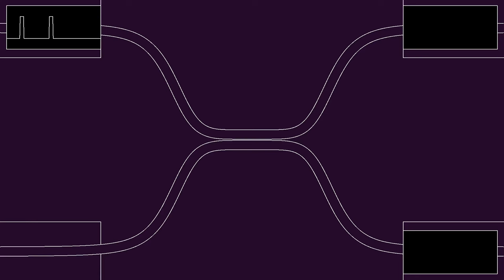Eavesdropping on an optical fiber using evanescent coupling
This simulation illustrates how one might eavesdrop on a message transmitted through an optical fiber, using evanescent coupling. A message is transmitted in Morse code through the top fiber. The boxes at the top left and top right show respectively the input signal, and the wave height measured at the other end of the fiber. The bottom fiber is put close to the top one on a certain distance. Evanescent waves that leak from the top fiber are picked up by the bottom fiber, and the measured wave height at the end is displayed in the bottom right box.
The basic principle of wave guides or optical fibers is total reflection. Light in a medium with a higher index of refraction can be completely reflected on the boundary to a medium with a lower index of refraction, if it propagates at a sufficiently small angle with respect to the interface. Here the index of refraction of the fiber is 2.75, which is quite large compared to what is done in real life. In fact, the fiber has been coated with a layer of intermediate index of refraction, which tends to decrease leakage through the fiber.
In addition, the medium outside the fiber has been made dissipating, so that the light leaving the fiber does not interfere too much. Four regions outside the fibers in the four corners have been made completely reflecting. This is in order to avoid too much interference due to light escaping the top fiber near the oscillating source at the left side.
The color hue shows the wave height. There are absorbing boundary conditions.
The transmission quality through the fibers is not very good, which may me due to the relatively strong bends they contain. While the signal transmitted through the top fiber can still be recognized, it is hard to make the difference between dots and dashes in the leaked transmission. However, in real applications, one would rather use binary code. In addition, owing to the high propagation speed of light, one can use much longer signals for the dots and dashes in case Morse code is used.

Render time: 1 hour 45 minutes
Compression: crf 23
Color scheme: Twilight by Bastian Bechtold